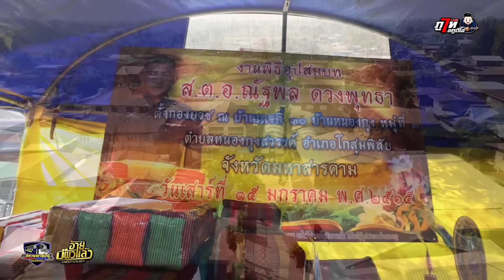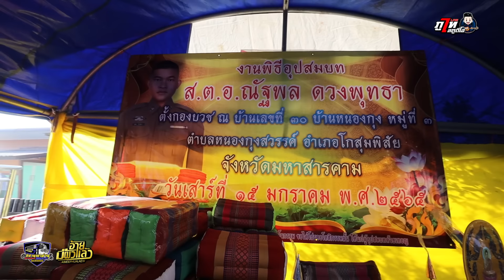แฮ็คส์ & บิ๋ว/อ้ายมีผัวแล้ว/อีสานพาม่วน (ฉบับเต็ม) - แห่นาคกอล์ฟ อ.โกสุมพิสัย จ.มหาสารคาม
แฮ็คส์ วิษณุกรณ์ & บิ๋ว พรประภา สมสุข & วงอ้ายมีผัวแล้ว
รถแห่อีสานพาม่วน ออนทัวร์ มหาสารคม
งานแห่นาคกอล์ฟ บ้านหนองกุงสวรรค์ อ.โกสุมพิสัย จ. มหาสารคาม
ภูไท สตูดีโอ
บริการถ่ายวีดีโอ ภาพนิ่ง และไลฟ์สด พิธี งานต่างๆ